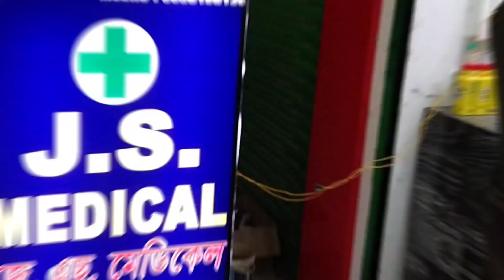Doboka J.S Medical bohut #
Doboka J.S Medical#